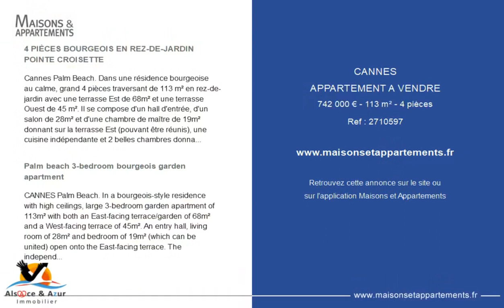CANNES - APPARTEMENT A VENDRE - 742 000 € - 113 m² - 4 pièce(s)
Référence : 2710597

4 PIÈCES BOURGEOIS EN REZ-DE-JARDIN POINTE CROISETTE

Cannes Palm Beach. Dans une résidence bourgeoise au calme, grand 4 pièces traversant de 113 m² en rez-de-jardin avec une terrasse Est de 68m² et une terrasse Ouest de 45 m². Il se compose d'un hall d'entrée, d'un salon de 28m² et d'une chambre de maître de 19m² donnant sur la terrasse Est (pouvant être réunis), une cuisine indépendante et 2 belles chambres donnant sur la terrasse Ouest, une salle de douche, une salle de bain avec toilette, un toilette indépendant, nombreux placards. Au calme absolu dans un cadre de verdure à deux pas des plages et des commerces. - Mentions légales : Proposé à la vente à 742.000 Euros (honoraires à la charge du vendeur) - Bien en copropriété - Charges annuelles : 1.980 Euros/an (soit 165 Euros/mois) - Affaire suivie par Mme Charlotte Bonin (Agent commercial indépendant) - Tél.: 06. - Alsace et Azur Immobilier - Tél.: 03.

Palm beach 3-bedroom bourgeois garden apartment

CANNES Palm Beach. In a bourgeois-style residence with high ceilings, large 3-bedroom garden apartment of 113m² with both an East-facing terrace/garden of 68m² and a West-facing terrace of 45m². An entry hall, living room of 28m² and bedroom of 19m² (which can be united) open onto the East-facing terrace. The independent kitchen and two guest bedrooms open onto the West-facing terrace, a bathroom with lavatory , a shower room, an independent lavatory. An exceptional living space brimming with cachet in the heart of Palm Beach, steps away from shops and beaches. - Legal notice: Offered for sale at 742,000 Euros (including seller’s fees) - Yearly condominium fees: 1,980 Euros (165 Euros/month) - Transaction handled by Ms. Charlotte Bonin (Independent buyer’s agent) - Tel.: +.41.20 - Alsace et Azur Immobilier - Tel.: 03.

|2400216|